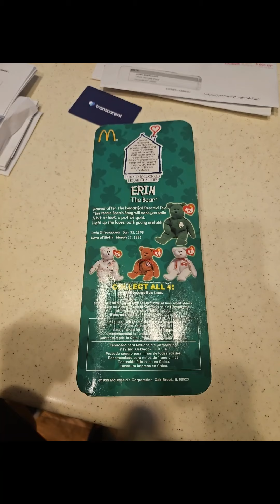my finds this week @startrout